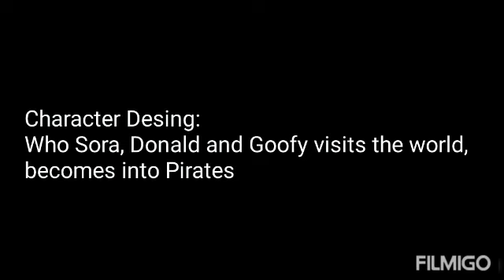Kingdom Hearts IV World Idea: The Caribbean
World from the Disney's Movie "Pirates of Caribbean: Salazar's Revenge"
Notes: The Dream Eaters, enemies from Kingdom Hearts Dream Drop Distance returns in this exclusive World and Terry and Alena, from "Dragon Quest" Series, has comed out as stars.